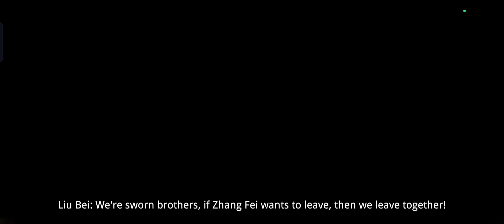DYNASTY LEGENDS 2 | BATTLE OF YELLOW TURBAN REBELLION | REALISTIC GRAPHIC EXPERIENCE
Next-Gen ARPG is coming! One vs thousands, battlefield is waiting!

DYNASTY LEGENDS 2 is a complete evolution of Hack & Slash ARPG game. Thrilling battle experience allows you wipe out thousands of enemies all by yourself, become the overlord of the Three Kingdoms. Stunning graphics, bring you back to chaotic ancient battlefields. Join the battle with your friends now and build up your empire!

▶Break through the Limit◀
Designed with Next-Gen technology, it will give you the ultimate experience on your phone!
Ultra-high quality 3D models and special effects bring you stunning visual experience that you never had before!

▶Great Battlefield◀
Rebuild a broad ancient battlefield which accommodate hundreds of soldiers on the same screen. You can slaughter thousands of enemies in a single stage. One vs thousands! You're unstoppable!

▶Real-Time PVP◀
Various PVP modes, 1v1, 3v3, 60v60, each of them will make you thrilled!
Only skill matters! Every hero has been adjusted to make sure that you can have a fair fight. Everyone stands on the same starting line, do you have the power and the courage to strive for the throne?

There are many different social gameplays, you will never have to fight alone. Create deep bonds with others and build up your guild. You will win together and lose together, as a family! Now fight for the same goal with your brotherhood!

▶Immersive Experience of Story◀
In addition to exciting gameplays, we managed tons of real-time rendering CGs which are more than 20 hours to make sure that you're not only a player, but also a part of the Epic Three Kingdoms. You can stand beside those legendary heroes and create your own legend!